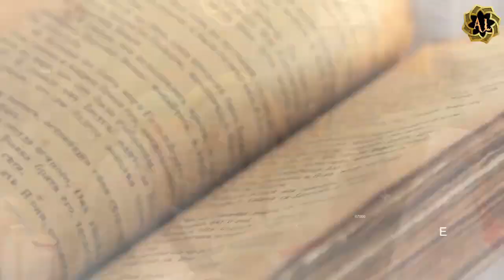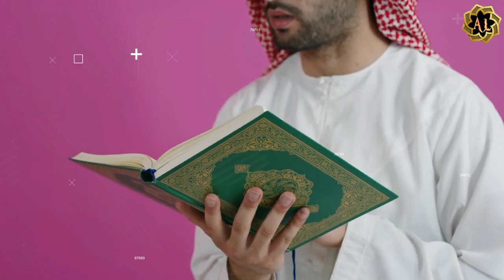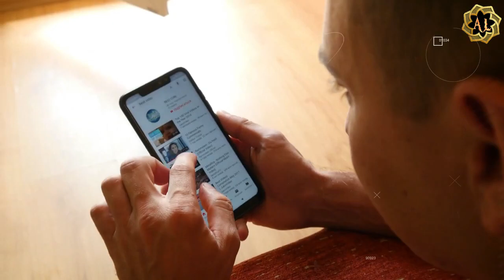ये वीडियो आपको पूरी तरह से हिलाकर रख देगा || The Real History Of Islam